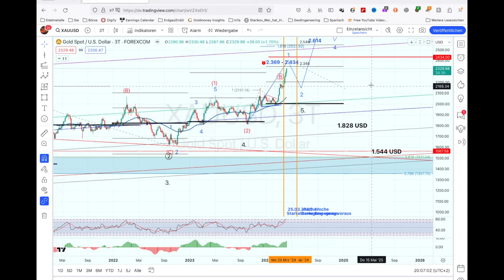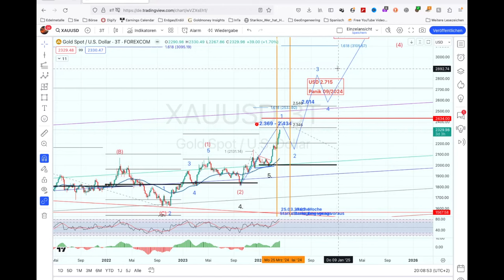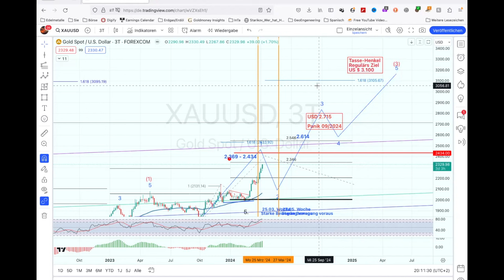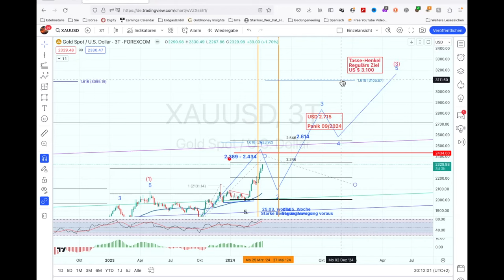Goldpreis-Prognose für die kommenden Monate - Goldpreis-Explosion fängt erst noch an!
Sind Sie neugierig auf die Dynamik des Goldmarktes? Sie sind nicht allein. Viele Anleger beobachten den Goldpreis sehr genau, und das aus gutem Grund. Die derzeitige weltweite wirtschaftliche Unsicherheit hat die Nachfrage nach diesem Edelmetall in die Höhe schnellen lassen. Aber was genau ist die Ursache für diesen Trend? Alles hängt mit Angebot und Nachfrage zusammen. Da die Zentralbanken weiterhin Geld drucken und die Regierungen ihre Ausgaben erhöhen, wenden sich die Anleger dem Gold als sicherem Hafen zu. Diese erhöhte Nachfrage setzt das begrenzte Angebot an Gold unter Druck und lässt die Preise steigen. Und das ist erst der Anfang. Experten sagen voraus, dass die Explosion des Goldpreises noch lange nicht vorbei ist. Angesichts zunehmender geopolitischer Spannungen, regionalen Kriegen bis hin zu einem Weltkrieg und dazu Inflationsängste wird den Goldpreis zur Fortsetzung des Aufwärtstrends antreiben. Wenn Sie also Ihr Portfolio diversifizieren und Ihr Vermögen schützen wollen, könnte jetzt der perfekte Zeitpunkt sein, um eine Investition in Gold aber auch anderen Rohstoffen und deren Produzenten in Betracht zu ziehen. Lassen Sie sich diese einmalige Gelegenheit nicht entgehen. Bleiben Sie informiert und seien Sie der Zeit voraus, indem Sie die Dynamik des Goldmarktes verstehen.

Dieser Beitrag/ Kommentar/ Markteinschätzung dient ausschließlich allgemeinen Informationszwecken. Die auf dieser Seite befindlichen Inhalte und Informationen sind ausdrücklich keine Anlageberatung und geben auch keine konkrete Empfehlung zu einem Wertpapier, Finanzprodukt oder -instrument ab. Ferner stellt die Erwähnung eines bestimmten Wertpapiers, Finanzprodukts oder -instruments keine Empfehlung Seitens des Autor/Redakteurs zum Kaufen, Verkaufen oder Halten des betreffenden oder eines anderen Wertpapiers, Finanzprodukts oder -instruments dar. Auch wenn Formulierungen und Hinweise scheinbar zu einer Handlung auffordern, sind auf dieser Seite die Autoren/Redakteure nicht für tatsächliche Transaktionen seitens des Nutzers verantwortlich zu machen. Die Nutzung dieser Seite kann nicht die kompetente Beratung durch einen anerkannten Anlageberater ersetzen. Denken Sie bitte daran, dass jede Art von Anlagen mit dem Risiko finanzieller Verluste bis hin zum Totalverlust einhergeht. Allen Informationen liegen Quellen zugrunde, die wir für vertraulich erachten. Für eine Richtigkeit der hier dargelegten Informierungen können wir dennoch keine Garantie übernehmen. Eine Haftung für eventuelle Verluste und Schäden ist ausgeschlossen. Nachdruck oder Kopien der hier veröffentlichten Beiträge ist nur mit dem Verlinkungsverweis auf diesen Kommentar/ Beitrag/ Video erlaubt. Autoren & Mitarbeiter, die an der Erstellung dieser Kommentare/Beiträge/Video beteiligt sind, können Anteilsscheine an den vorgestellten Produkten besitzen.